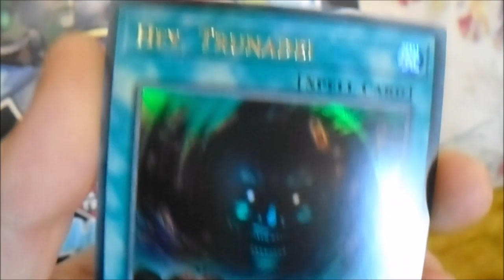YuGiOh 2018 Advent Calendar Day 23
Opening day 23 of the 2018 YuGiOh Advent Calendar